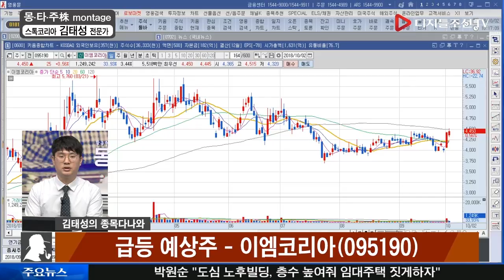김태성 전문가의 종목 다나와_이엠코리아(095190)